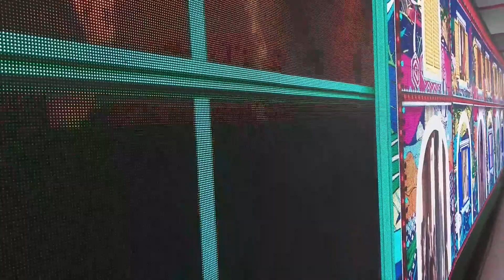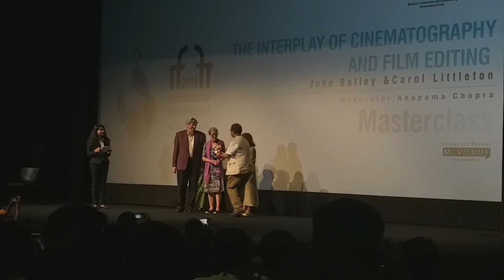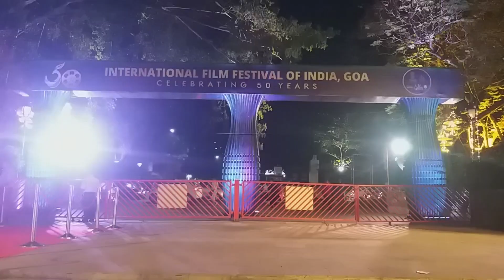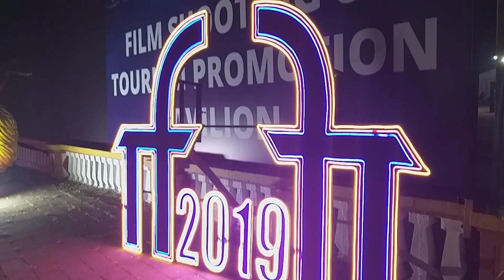IFFI Goa 2019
A short video of 50th  International Film Festival of India at Goa in 2019